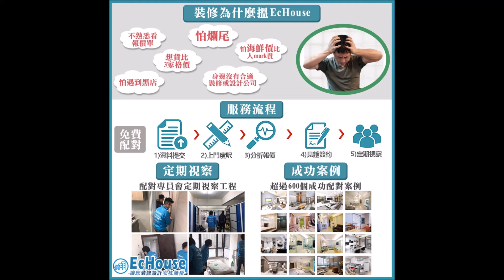【現代工業風裝修】Echouse成功配對案例｜鑽石山 牛池灣 嘉峰臺｜裝修設計｜私樓裝修｜室內設計｜家居設計｜Interior Design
【鑽石山 牛池灣 嘉峰臺 - 裝修設計效果圖】

單位介紹：牛池灣 嘉峰臺
居住人數：3-4人
設計風格：簡約 現代 工業風 型格 風格